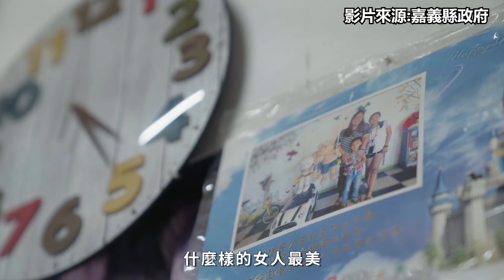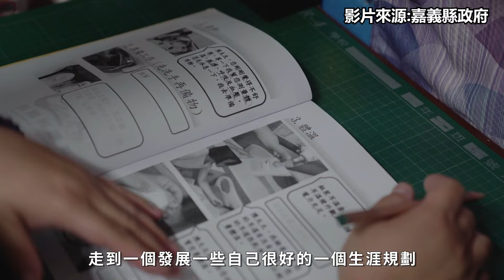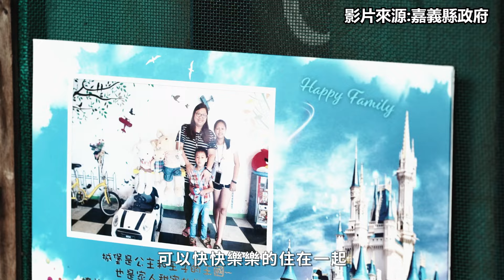【有妳在，就是溫暖的家】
面對丈夫的早逝，
她們用愛成為家庭和孩子溫暖的光☀️

但⋯她們也有軟弱的時候，

讓「嘉」成為妳們的家，
讓這裡成為妳們的依靠，
讓妳們面對未來可以總是充滿希望✈️